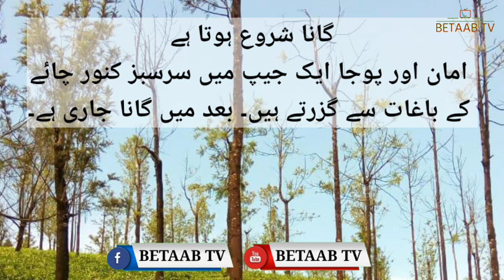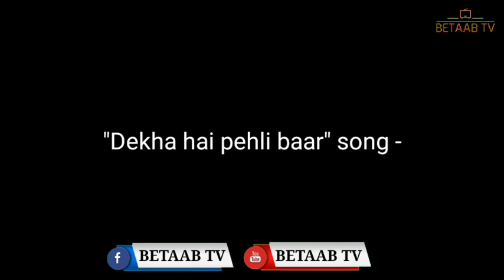Where is it Shot FilmsSaajan | Saajan film shooting areas | saajan film songs shoots area